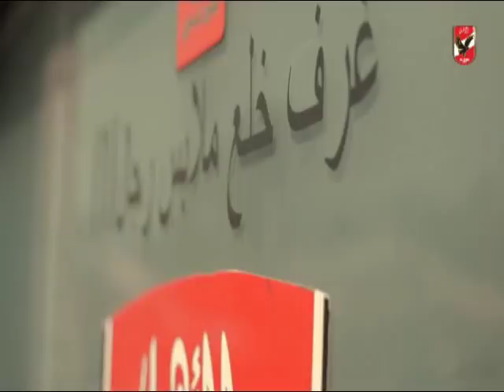التدريب اليومى لنادى الاهلى استعداداٌ لمباراة وادى دجلة بالدورى